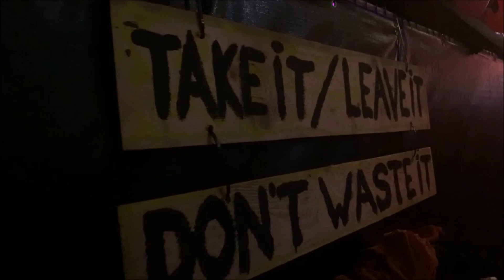POWER HOUR PREMIÈRE l Q-DANCE STUDIOS l PARTYVLOG #19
THE KICK-OFF OF THE INDOOR SEASON 2019!

Organisation: Q-Dance

Watch my new series: Behind the Gigs
A series about me following 7 artists from studio to Gig (Intents)!

Soon:
5 years of Rebellion, Rebellion, Shockerz and many more..